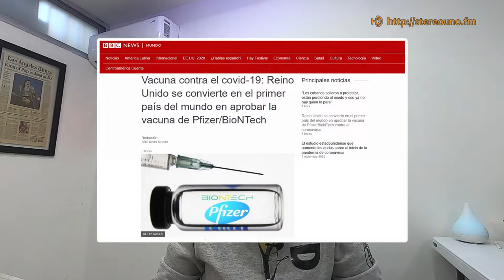Top 7 regalos que puedes pedir por Amazon | JuanDeAvilaMx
Xiaomi Redmi Note 9 Pro Con 128GB y 6GB RAM

Galaxy S20 Plus 128GB

Samsung Galaxy Note 20 256 GB

iPhone 12 de 128 GB

iPhone 11 de 128 GB

Bocina Echo Dot (4ta Gen)  $1,099.00

4 enchufes inteligentes Wi-Fi Smart Plug